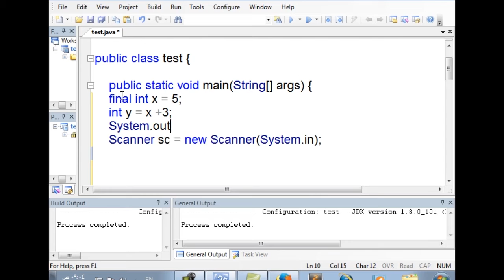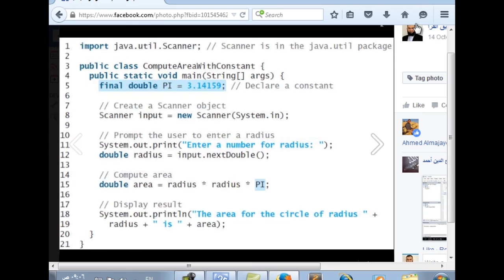تعريف المتغيرات الثابتة final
أ.محمود رفيق الفرا
شروحات الخوارزميات ومبادىء البرمجة